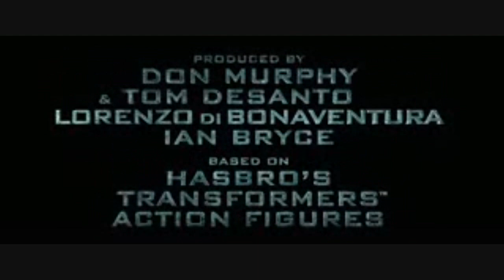Transformers 3: The Rise Of Unicron {FAKE} Teaser Trailer #3 [720p][HD]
READ THIS FIRST: here it is guys, the FAKE teaser trailer no#3...i change the title from " Rise Of The Unicron " to " The Rise Of Unicron "...

NOTE: I used some clips from Terminator 4, 2012, and Transformers 2.

and Also watch the no#1 and no#2 of this trailer on my channel...tnx...

any BAD COMMENTS will be DELETED immedietely...

__SUBSCRIBE__

Created by: ZeekHunter ONLY, if you saw this on OTHER YOUTUBERS, they copied it! i'm the ONLY ONE who made this.tnx for reading.

Click Here for the Decepticons list:

Coming Soon!